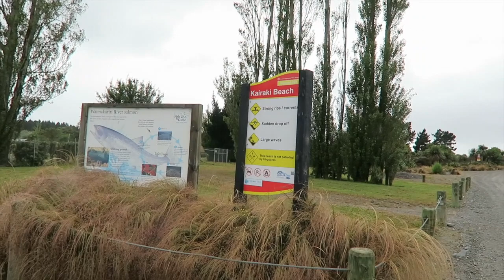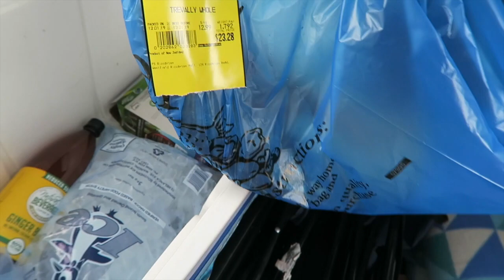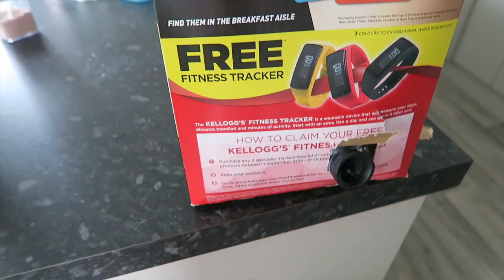Fishing at Kaiapoi | jacquivlogs Jan 2019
Here we go again, fishing at Kaiapoi beach (I forgot the exact place)
and THIS TIME he actually caught something. =)
Please keep on watching and let me know what we caught!! =P